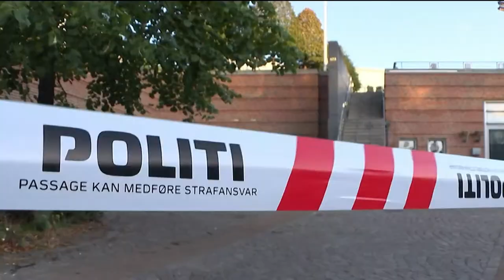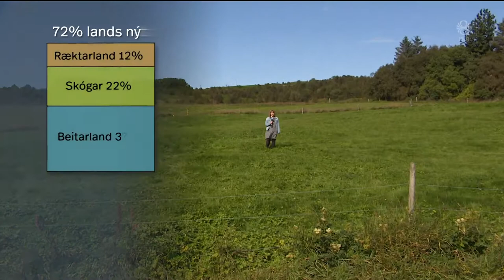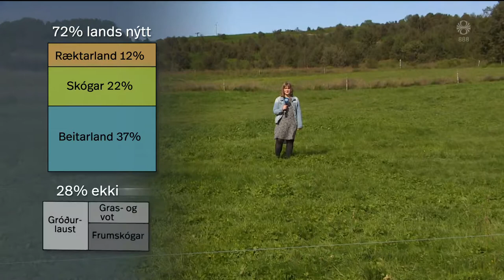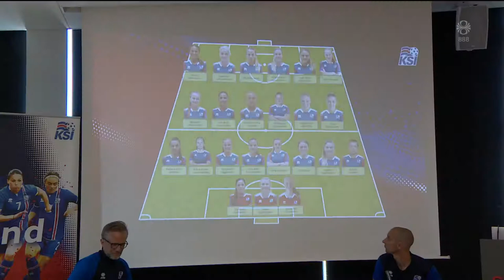Fréttir - 08. ágú 2019